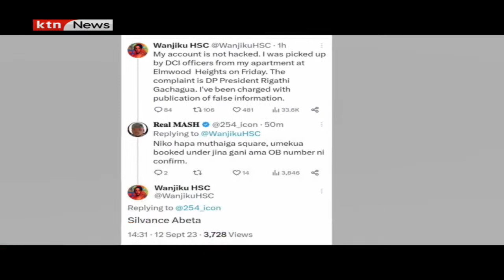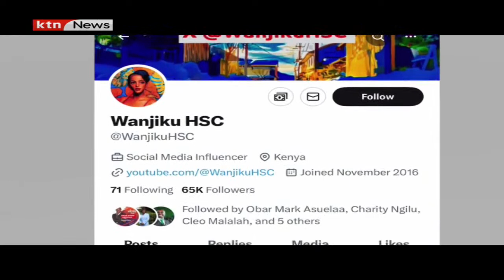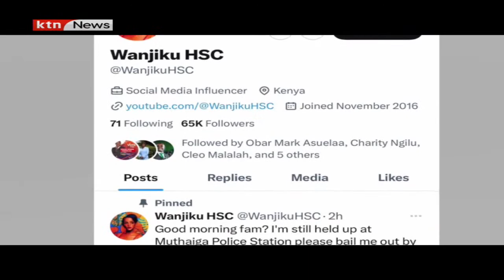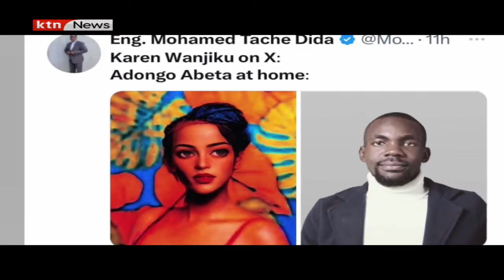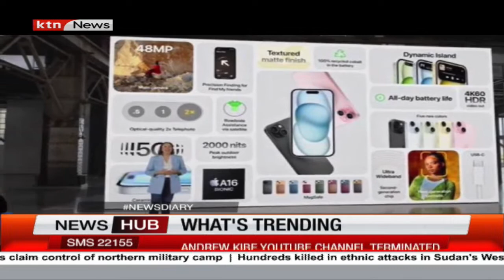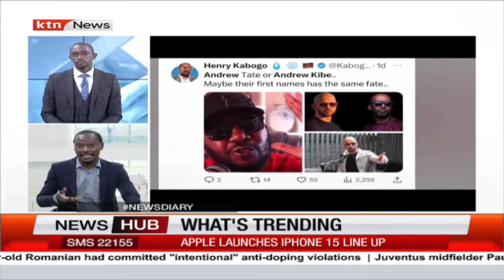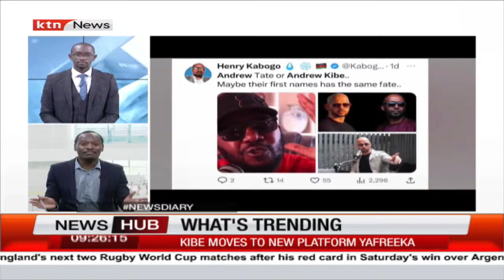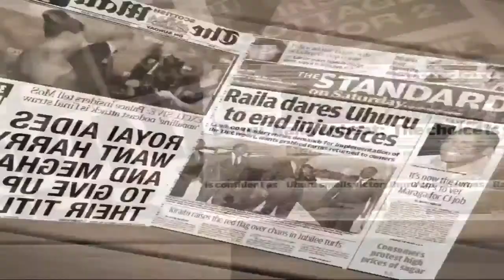What's trending with Roy Kanyi: Andrew Kibe loses YouTube channel, Apple launches iPhone 15